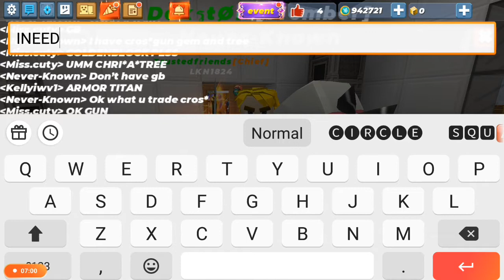GETTING SCAMMED! | Skyblock | GoldenValuee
Scammers should really learn

We worked hard for our dreams and trading it away and getting scammed
it would your feelings and felt angry inside you this people is abusing expel
in-order to get rid of there Scammed Players so in-order not to get reported/screenshot and sending it to discord